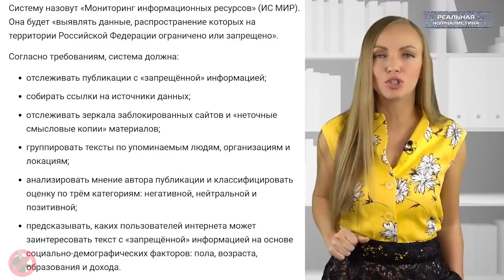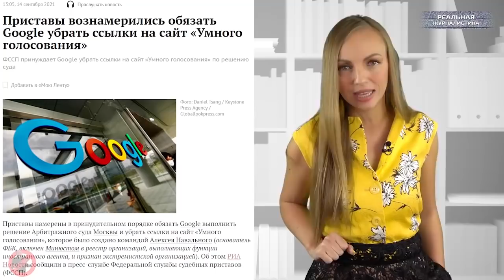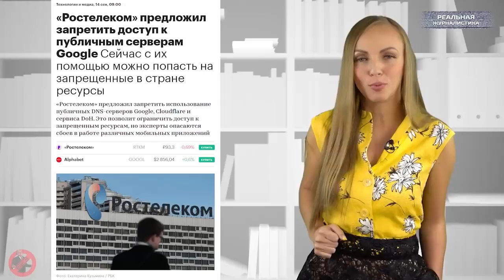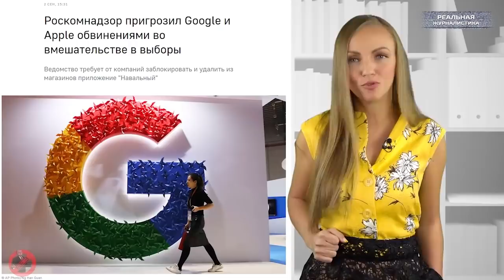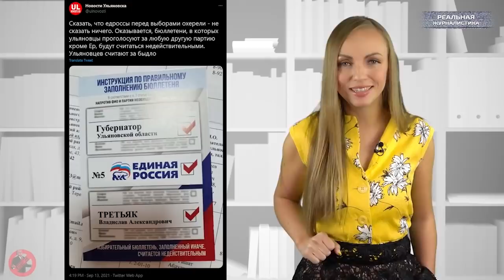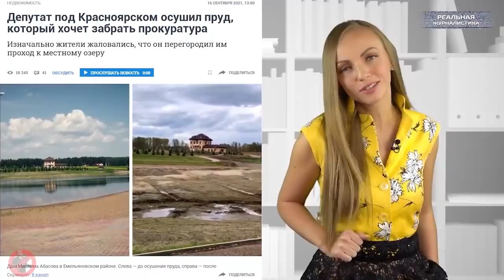Вести БЕЗ Киселева. "ЕдРо" пролетело? Кто победил на выборах? / Объявлен набор в кремлеботы..